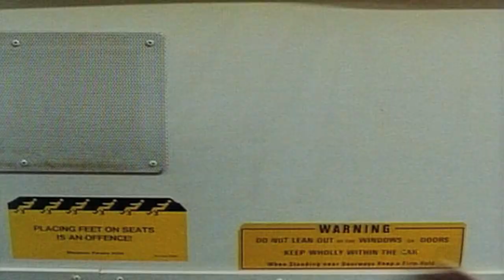20th Anniversary: "Our Children's Future in Our Hands" Documentary Part 3 (Ken Windes)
Although produced back in 1993, the documentary, "Our Children's Future in Our Hands" raises issues that are still relevant to all of us today!

To celebrate the 20th Anniversary of its production I have selected  a number of excerpts from the documentary for your interest. They feature Robert Kiyosaki ("Rich Dad, Poor Dad"); Andy Walsh, the late Ken Windes and Susan Barton AO.

I produced the original documentary with an amazing team of people in Australia. It was launched around Australia in 1993. It was produced for the project, "Before its Too Late". Robert Kiyosaki, Max Walker ere the national media spokesmen for the video launch, which was also supported by celebrities, politicians and business leaders such as, Mark Davis, Angry Anderson, the late Jim Stynes, Lulu, Gary Busey, Beverley Brock, Joseph Chilton Pearce, etc.

The video was used with a handbook by schools around Australia. The documentary looked at the problems from a personal, social and ethical level, seeking to empower the viewer with the attitude necessary to find solutions.  It is pertinent to young people experiencing difficulty with authority, achieving, parental relationships, or any other socially alienating attitude. It also examined the inadequacies of the prison system.

The "Before it's Too Late" project supported a selected number of youth groups in Australia. The project was completed in 1996 when it donated all of its surplus funds to the Lighthouse Foundation Ltd (a project based in Melbourne helping homeless youth at risk).

Best Regards,
Anatole Petrovich Koonewsky

COMMENTS: Documentary & Project: "Before it's too Late"

 "Congratulations, the video is spectacular." Robert Kiyosaki, International best selling author.

 "...was very impressed with your work."  Joseph Chilton Pearce, The U.S. Senate Adviser on Early Childhood Development, U.S. Lecturer and author of the international best seller "Magical Child"

 "'Before it's Too Late' is a wonderful opportunity to help the children..." Gary Busey, International Film Actor, (Comment in 1992 on BTL project)

 "The video is one of the most powerful tools you would ever want to use, it touched my heart." Max Walker, Australian Cricketer and National TV Sports commentator

 "I thought the video was fantastic!" The Late John Bell, Managing Director - Esprit International

 "The 'Before it's Too Late' project is important in that it brings to our attention the problems our youth confront today." Michael John, Minister of Community Services (Australia Government)

 "...such a positive way of providing opportunities for everyone to get involved." Lulu, International Singer and Performer

 "..the video is one of the most powerful tools you would ever want to use -- it touched my heart." Max Walker -- Australian Cricketer & National TV Sports Commentator